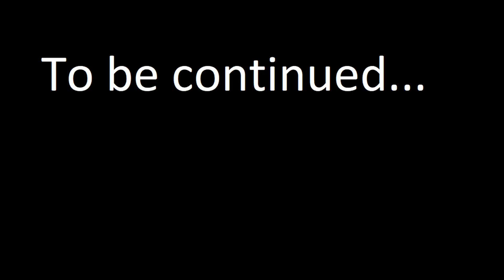TEAM BATTLE!!! - Move or Die, With Friends! #2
Accidental teamwork wins at everything. Trust me.